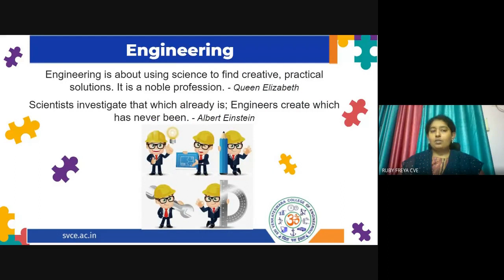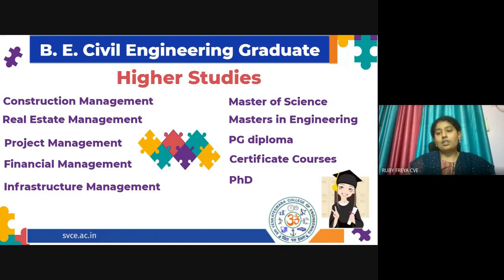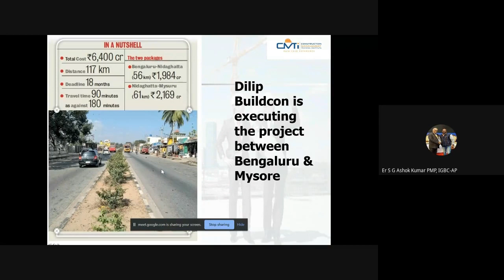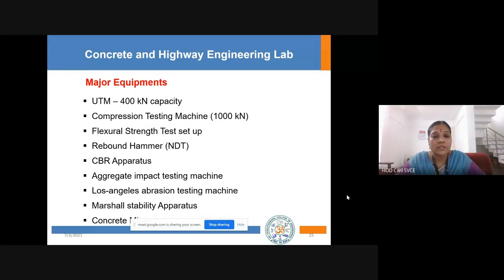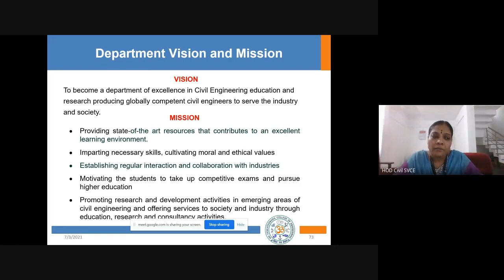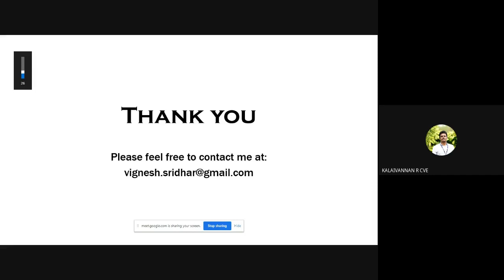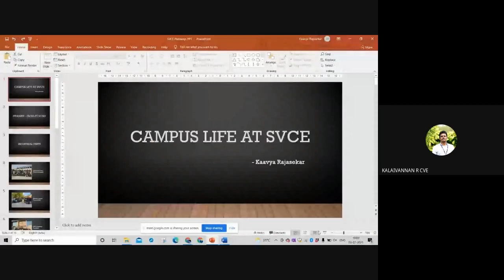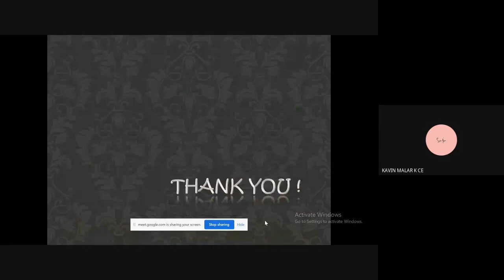Pathways - Webinar Series -Building the Future with Civil Engineering - 3rd July 2021, SVCE.